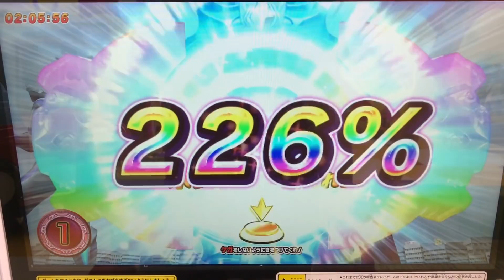『ロイヤルツインスラッシュ』【ロイヤルメガマスター × ゼロビヨンド】ルーブノキズナ◆ウルトラマンフュージョンファイト #007 ULTRAMAN Fusion Fight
①ウルトラマンジード《ロイヤルメガマスター 》
②ウルトラマンゼロ ビヨンド

⚫︎キズナヒッサツワザ『ロイヤルツインスラッシュ』

③ウルトラマン
④ウルトラセブン

◆ミッション◆
『地球に住みたい！』

◆対戦相手◆
バルタン星人
ギギ

ULTRAMAN R/B
ウルトラマンルーブ
ULTRAMAN ROSSO
ウルトラマンロッソ
ULTRAMAN BLU
ウルトラマンブル
ULTRAMAN GEED
ウルトラマンジード
ULTRAMAN ORB